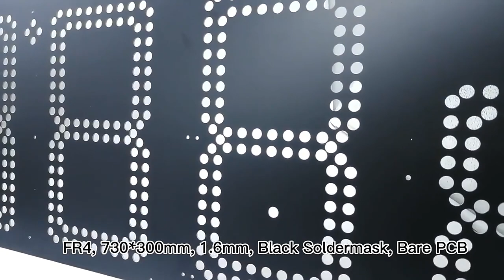Our PCB manufacturing factory website ：